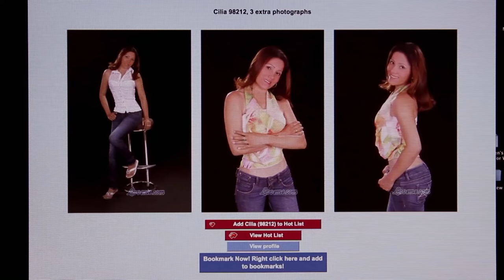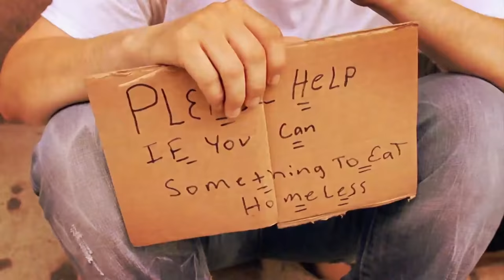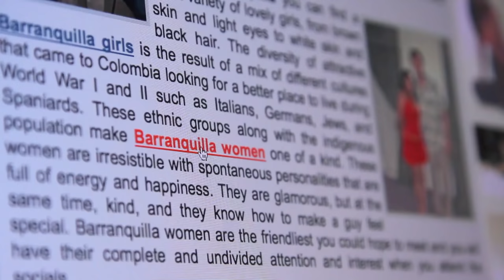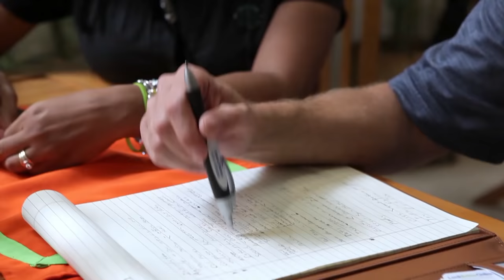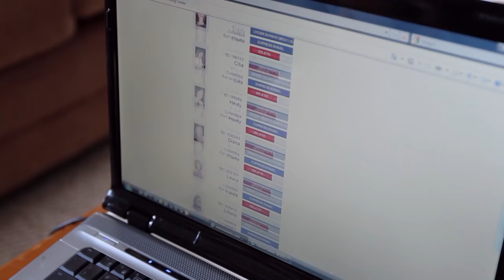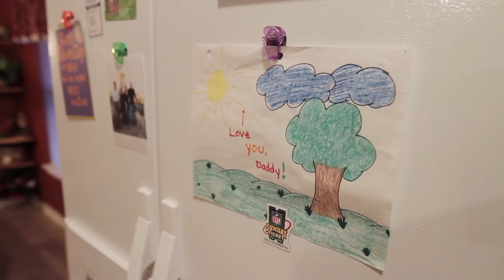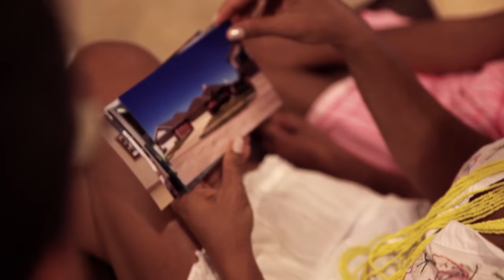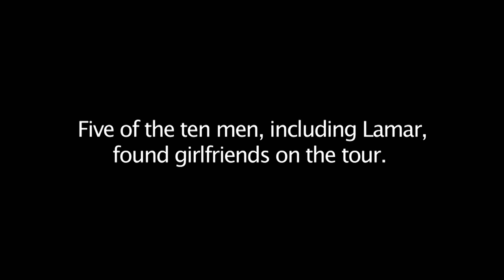Online Brides | Our America with Lisa Ling | Full Episode | OWN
Lisa Ling delves deep into an unusual story about love and marriage when she follows ten American men on a “marriage tour” to Barranquilla, Colombia through an international online dating service.

Full Episode: "Online Brides (Ep. 104)" | Our America with Lisa Ling | Oprah Winfrey Network